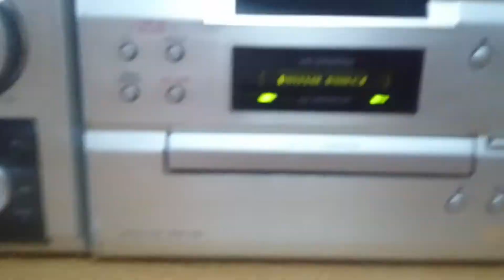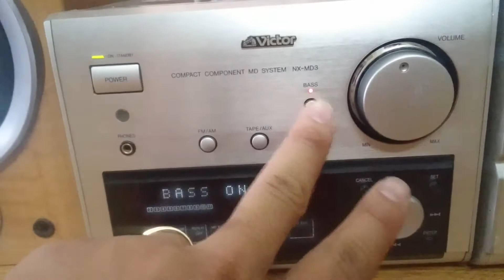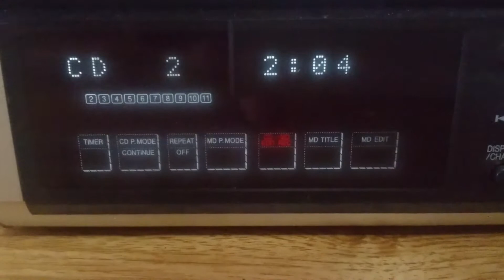Dàn Victor Cao cấp MD3 - 0941.891.914 HHAVIETNAM.COM